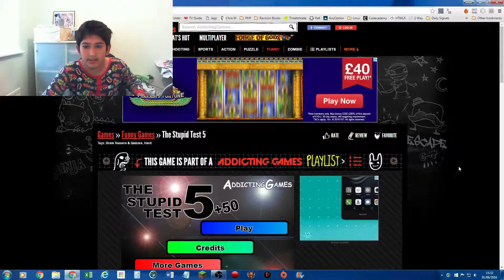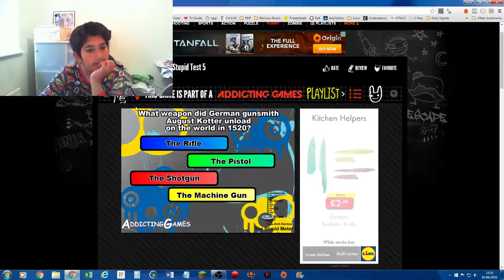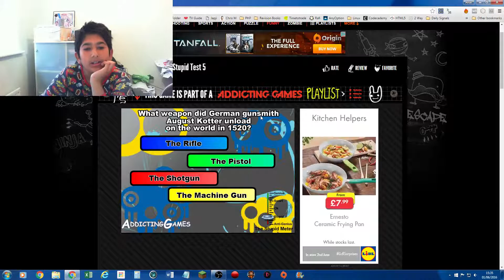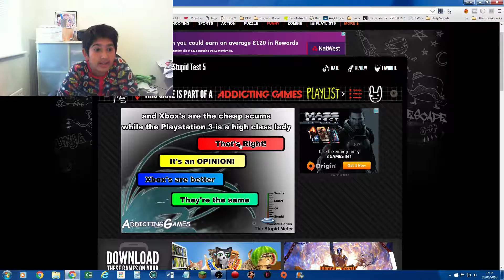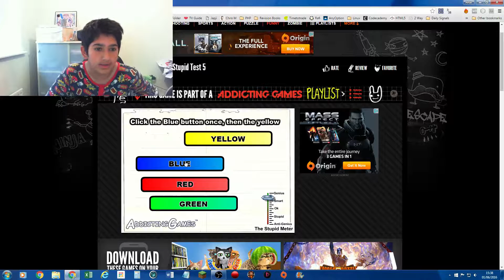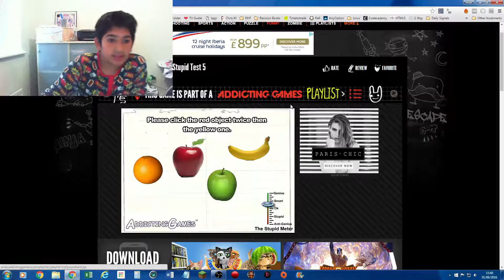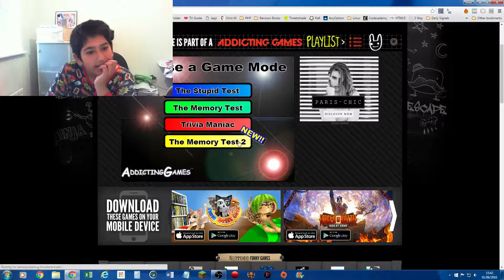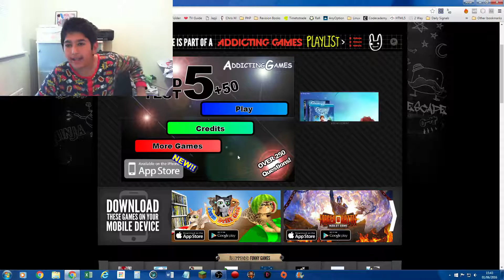THE STUPID TEST!!!!!!!!!!!!!!!!!!!!